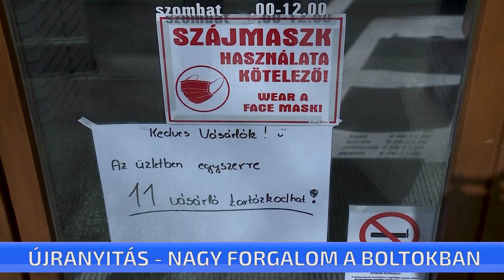Újranyitás - nagy forgalom a boltokban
Ma újranyithattak az üzletek és szolgáltatók. A legtöbb helyen az ajtóra van kiírva, hogy egyszerre hány ember tartózkodhat bent és fertőtlenítik a kosarakat, sőt van, ahol az egész vásárlóteret. Az emberek nagyon örülnek, hogy újra mehetnek fodrászhoz, de a ruhaboltokban és például a telefonüzletekben is a szokásos vagy annál nagyobb forgalom van.